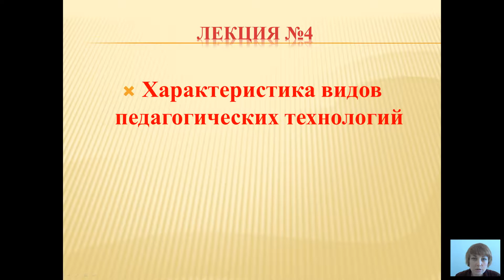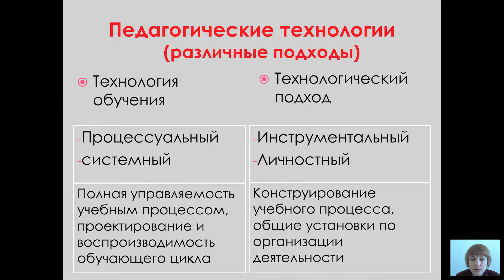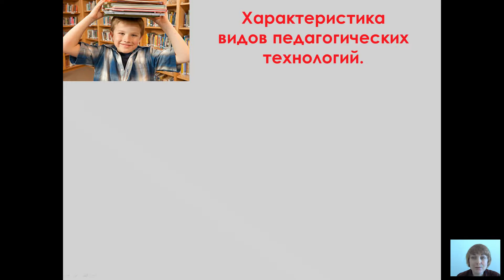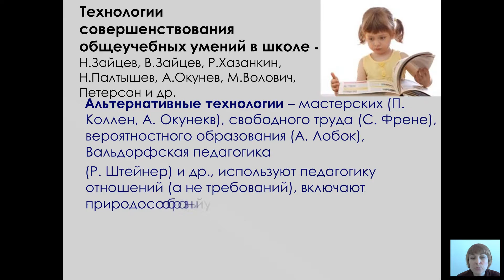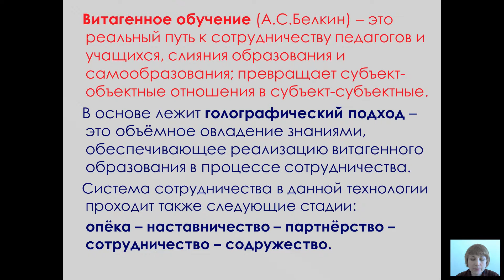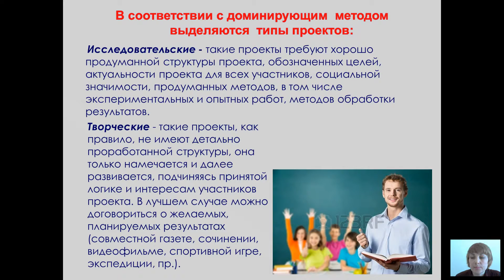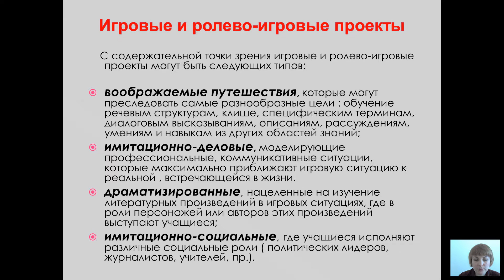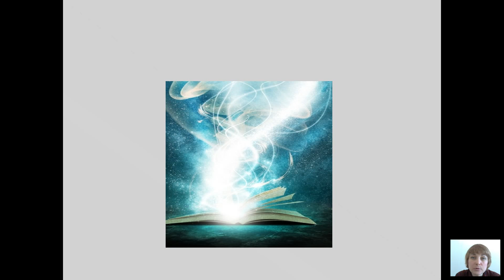Педагогические технологии (Павлова С.А. ) - 4 лекция